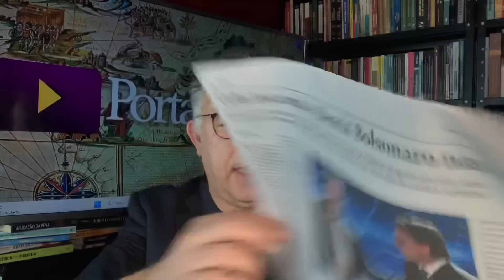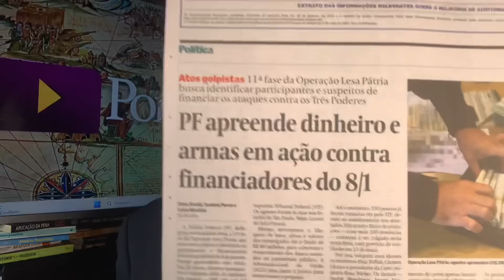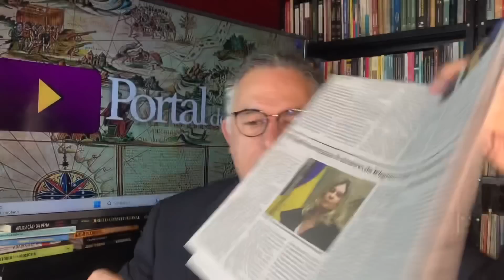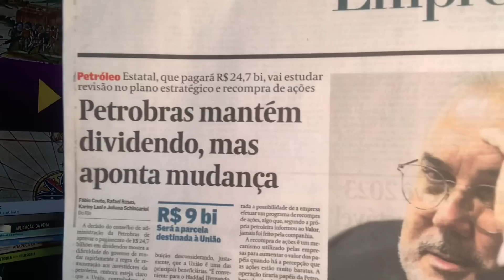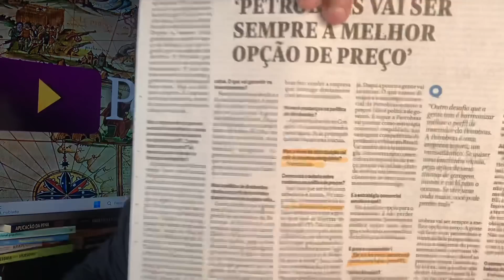BOLSONARO: DELAÇÃO NÃO É VITAL! PROVAS FATAIS JÁ BASTAM! CID: NOVOS DIAMANTES! LULA E A PETROBRÁS!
12/05/23 - TEMOS MAIS DIAMANTES NO PEDAÇO. Assim não será minimamente necessária qualquer delação para colocar Bolsonaro o resto de sua vida na cadeia.
Com o Brasil suportou tamanho criminoso contra nós?
Mais diamantes aparecem na vida de Cid. terá explicações?
Alexandre de Moraes está sendo alvejado por várias frentes.
Cada vez vê se que o ministro está se cercando de cuidados técnicos para não inviabilizar a dureza de suas decisões.
Sigamos.